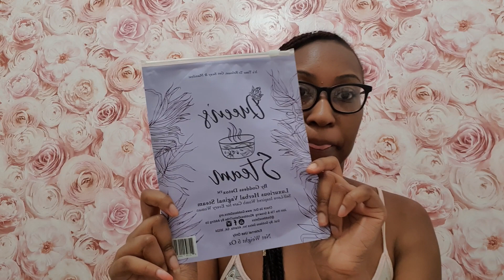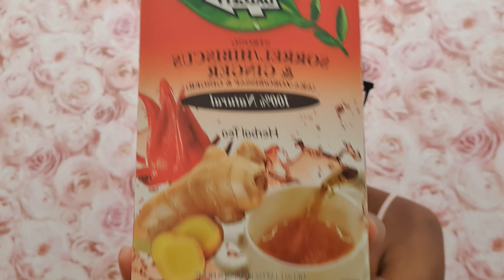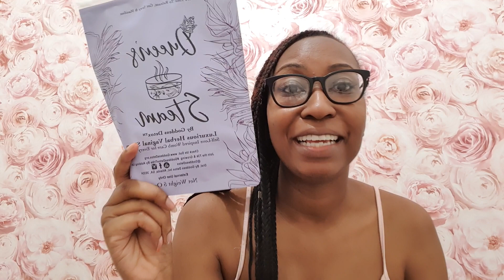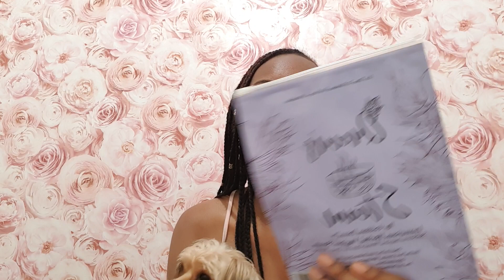GiftedTalks: How to get get rid of period pains and blood clots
Here are a few of tips of how I managed to get rid of my blood cloths whilst I was on my period and lessened my cramps/ period pain.